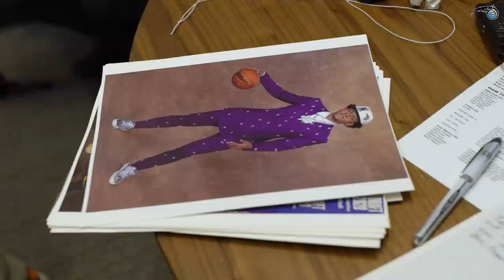ALL ACCESS SHORTS: PAOLO BANCHERO'S FIRST NBA MEDIA DAY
Go behind-the-scenes of Magic Media Day with first overall pick, Paolo Banchero!